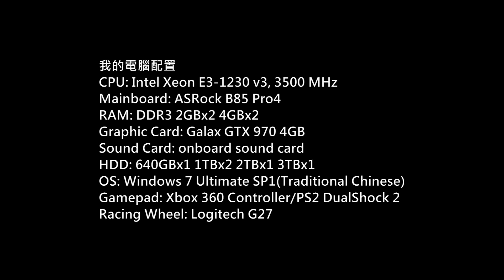F1 2015 Championship Season 100% Malaysian Grand Prix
Game: F1 2015
Platform: PC
Gamer: hkkane
Gameplay Date: 18 July 2015
Gameplay Part.2
Note:
Championship Season - 2015 Malaysian Grand Prix
Race Distance: 100%
AI Difficulty: Expert
Racing Wheel: Logitech G27